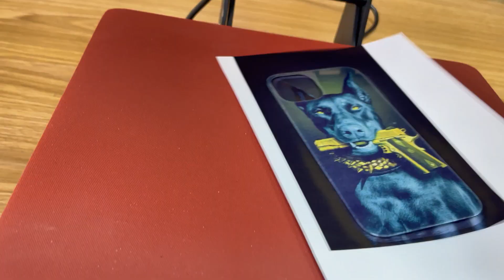Heat transfer printing machine to make mobile phone case patterns made of glass | 2023 IDSKIN